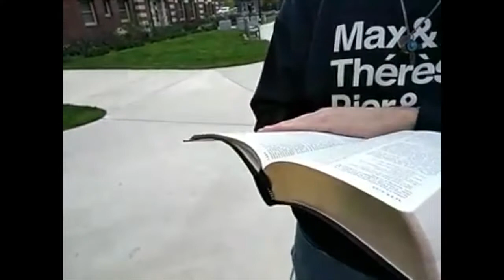Roman Catholic Discussion, Very Interesting!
my response to the corner this guy got me in.